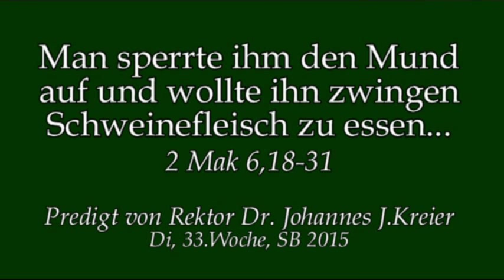Hat der alte Eleasar doch noch Schweinefleisch gegessen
Predigt am Di, 33.Woche von Rektor Dr. Johannes J.Kreier im Kloster am Rande der Stadt/ Saarbrücken/ 2015.